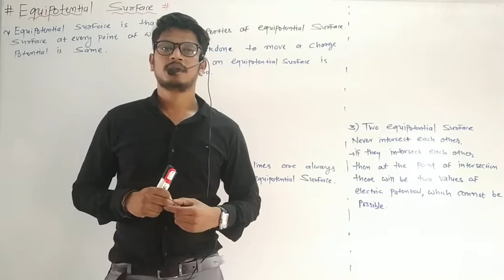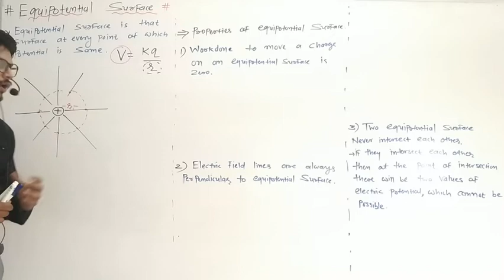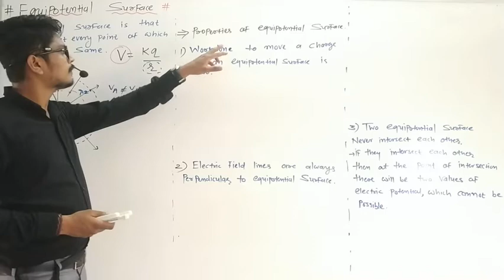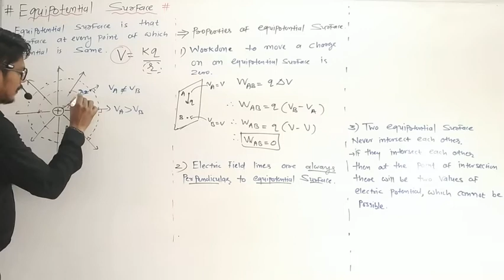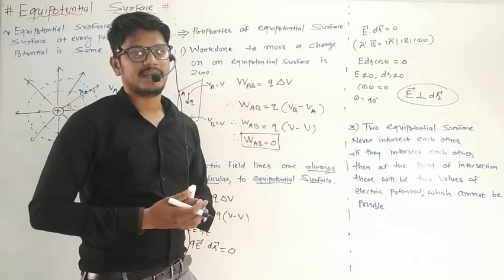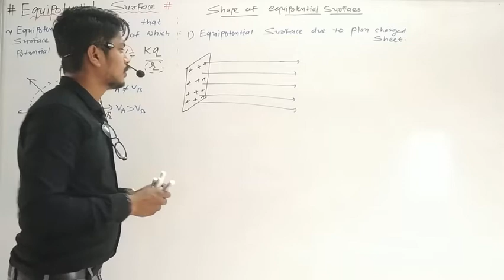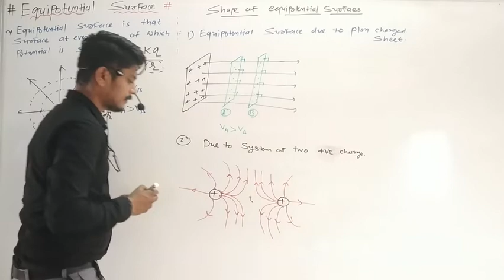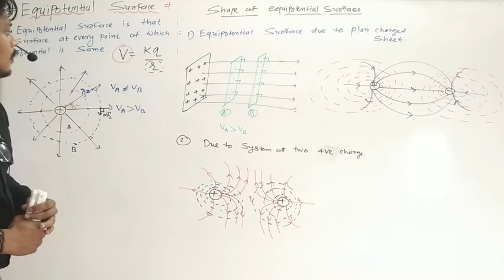12 Science | Physics | Ch-2 Electric potential and Capacitance |06-Potential Part-4| Sanjaysir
Equipotential Surfaces#
Properties of Equipotential surface#
Shape of Equipotential surfaces#